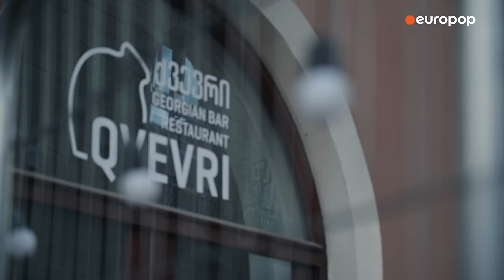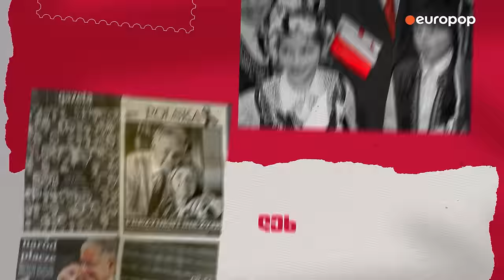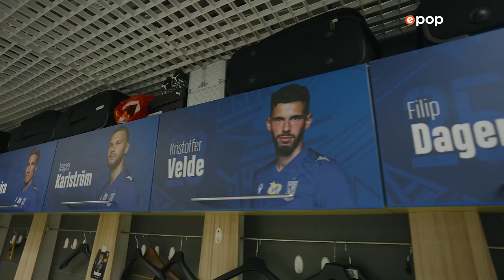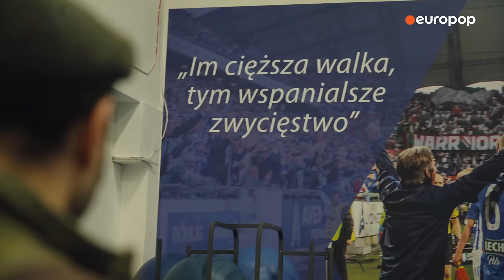გიორგი წიტაიშვილი და ნიკა კვეკვესკირი | გასვლითი შეხვედრა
"გასვლითი შეხვედრა" - ასე ჰქვია სერიებს, რომლის ფარგლებშიც ქართველ სპორტსმენებს იმ ქალაქებში ვსტუმრობთ, სადაც ცხოვრობენ და მუშაობენ. მეოთხე ეპიზოდის გადასაღებად საქართველოს ნაკრების ფეხბურთელებს, ნიკა კვეკვესკირსა და გიორგი წიტაიშვილს პოლონეთის ქალაქ პოზნანში ვესტუმრეთ.